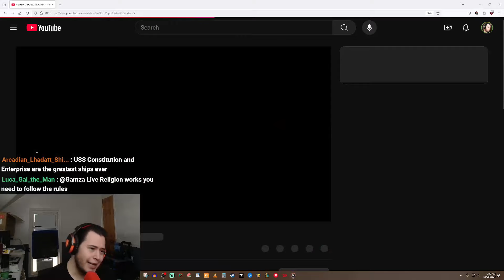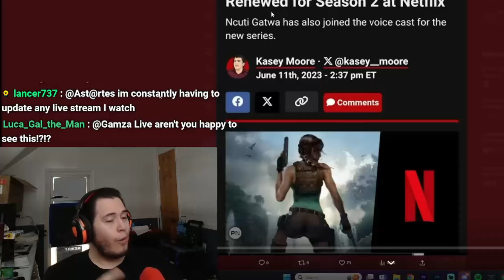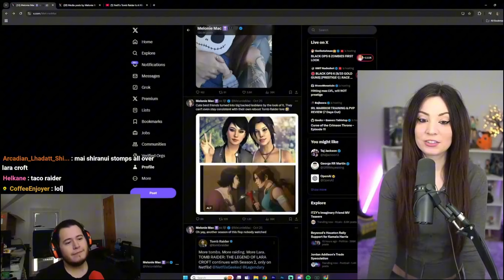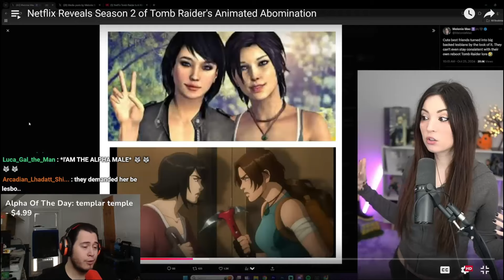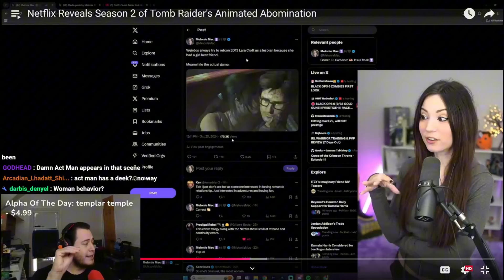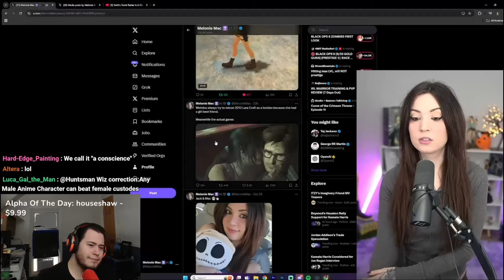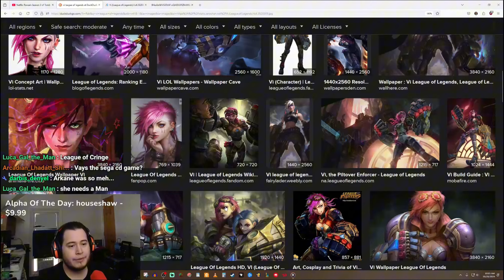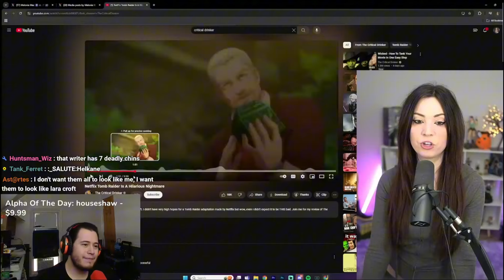Tomb Raider Season 2 is an ABOMINATION!!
➤ God Bless!